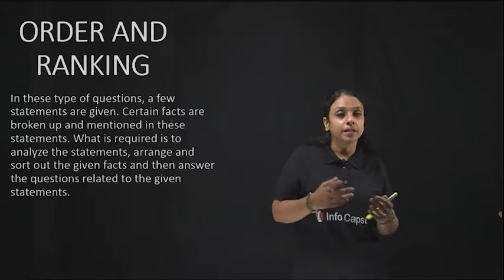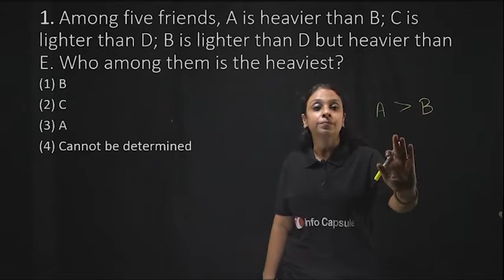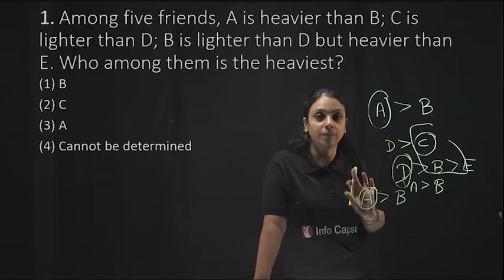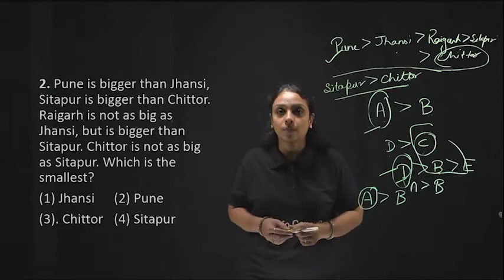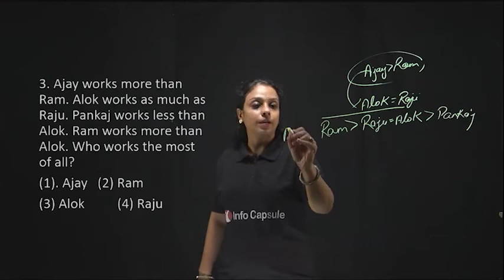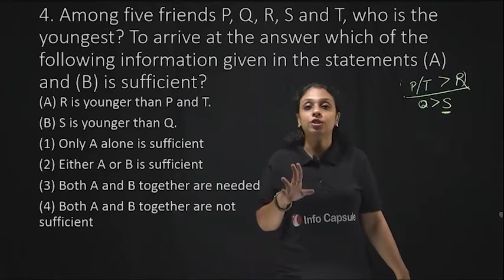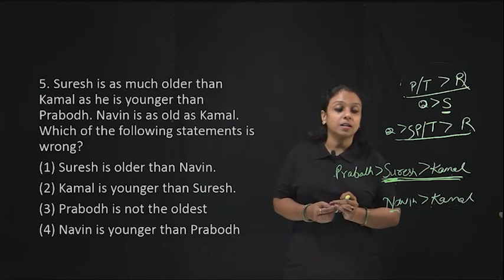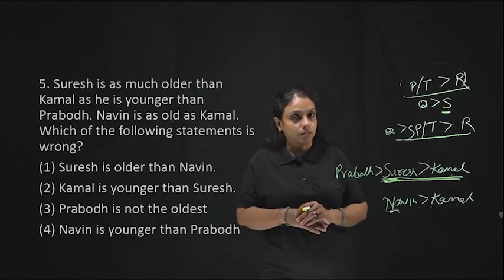ORDER AND RANKING | RRB NTPC 2020| MCQ | क्रम निर्धारण | आरआरबी एनटीपीसी 2020